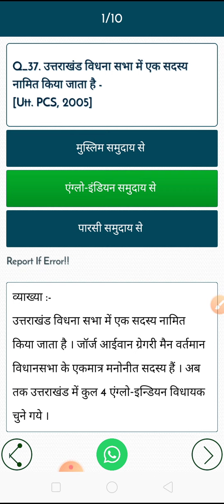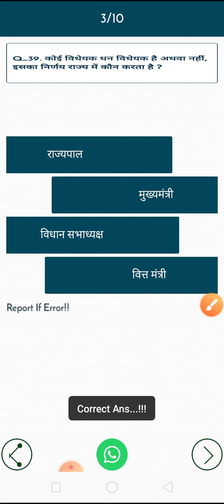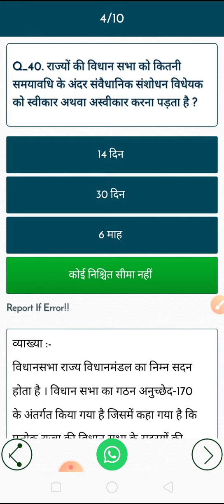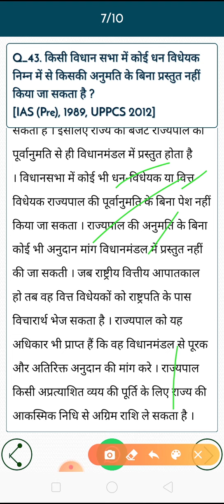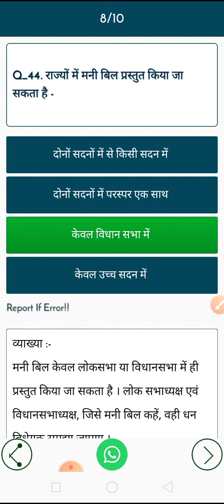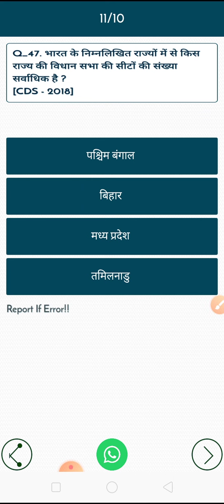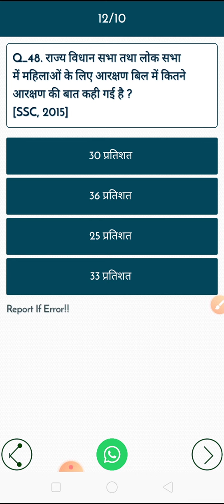Vidhansabha Hindi gk(4)